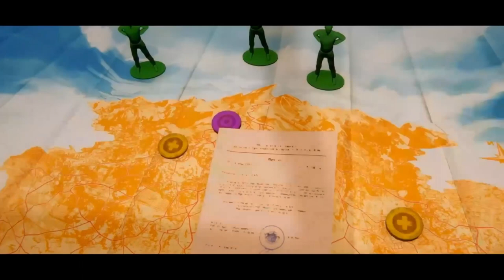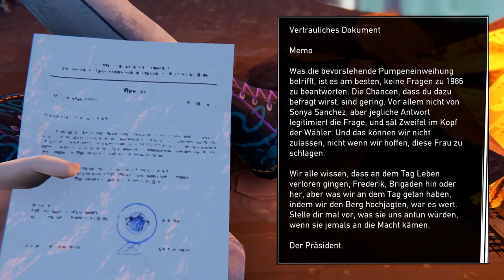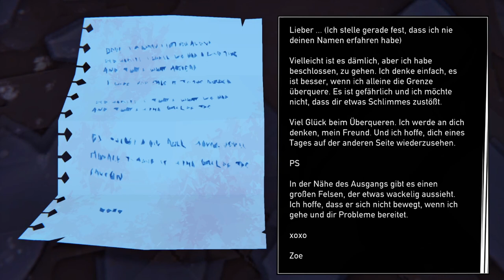ROAD 96 #10 🚸 Mit Zoe zur Grenze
Road 96 Part 10 Mit Zoe zur Grenze

Dein Abenteuer auf dem Weg in die Freiheit beginnt. Auf dieser riskanten Reise zur Grenze, auf der Flucht vor dem Regime wirst du großartigen Charakteren begegnen und in einem sich fortlaufend weiterentwickelnden Abenteuer ihre miteinander verflochtenen Geschichten und Geheimnisse entdecken. Jede Meile, die zurücklegt wird, bietet neue Möglichkeiten. Deine Entscheidungen werden dein Abenteuer, das Land Petria und die Menschen, denen du begegnest, verändern. Es gibt viele Straßen durch das Land Petria, hin zur Grenze. Welche Wege wirst du wählen auf deinem ganz persönlichen Roadtrip in die Freiheit?
Am 14. April 2022 für Windows, Nintendo Switch, PlayStation 4, PlayStation 5, Xbox One und Xbox Series X/S erschienen. Gespielt auf Zwergis PC.